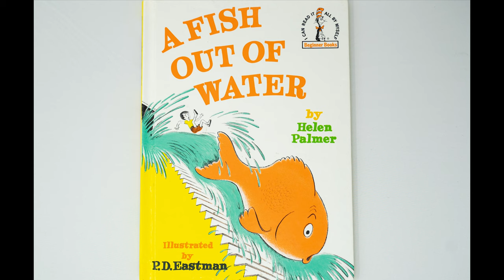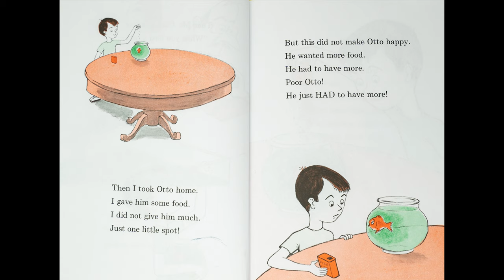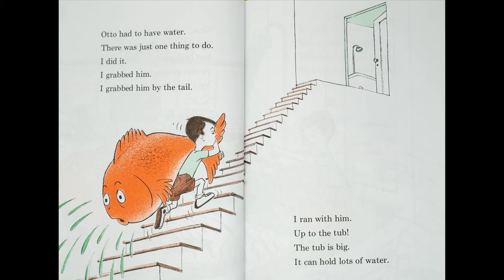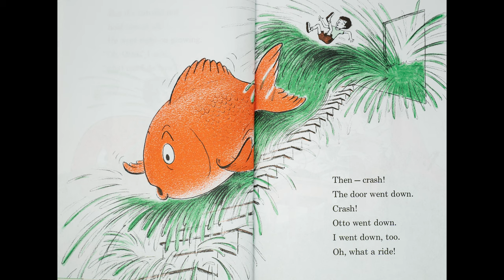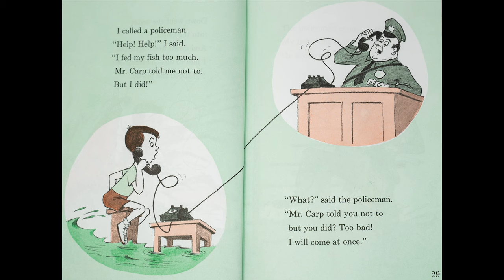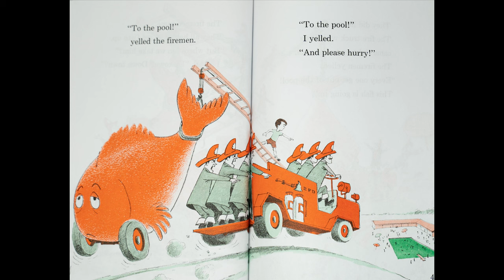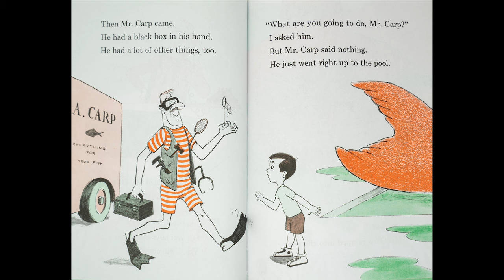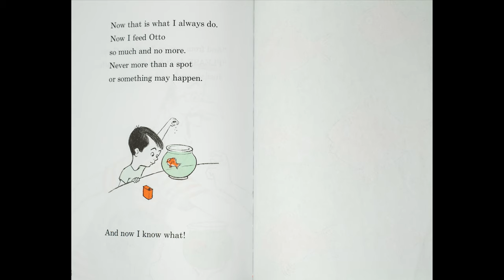🐟 A FISH OUT OF WATER | Kids Book Funny Read Aloud | By Helen Palmer | Illustrated By P.D. Eastman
Join Read On Babie with the funniest story about a little boy and his pet fish, Otto. The little boy feeds his fish too much, against the advise of Mr Carp, the man from the pet store, and the fish just won't stop growing. Will the little boy ever get his Otto back to his regular size?

Book Details:
📖 A Fish Out Of Water
🖋️ By Helen Palmer
🖍️ Illustrated By P.D. Eastman
Audience: for toddlers (age 2-3), pre-school (age 3-5), elementary (age 5-10)